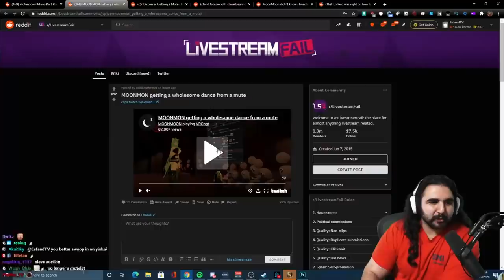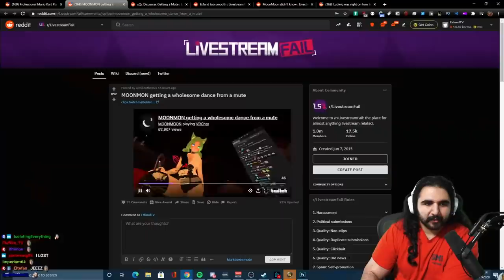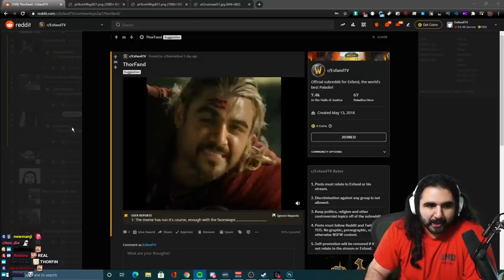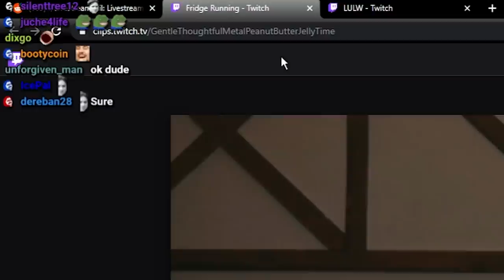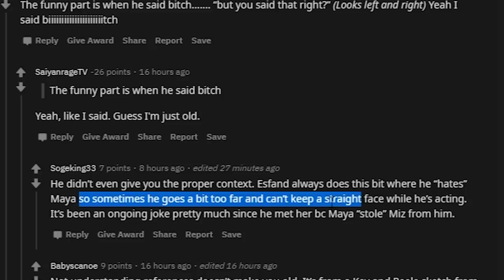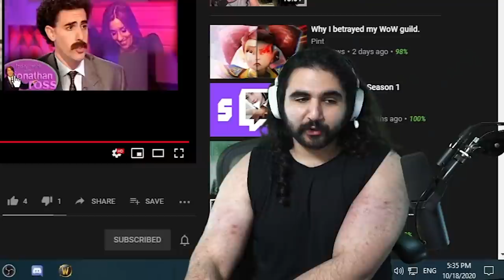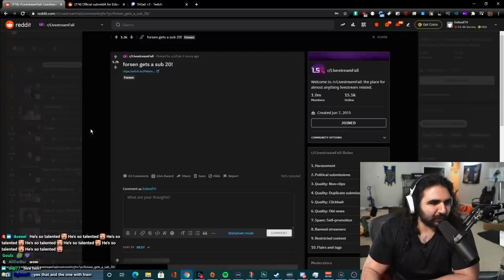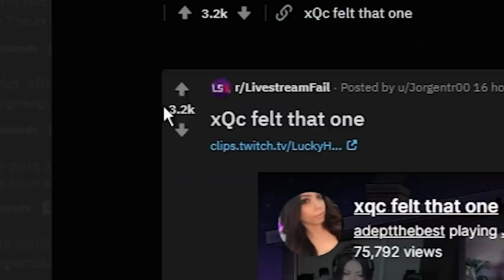Mizkif's Typical Propaganda | Esfand Reddit Recap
Mizkif claims he found this video in my favourites when he took over the stream for a minute and browsed my YouTube, this was a lie and I want to make it very clear that this is not the case.